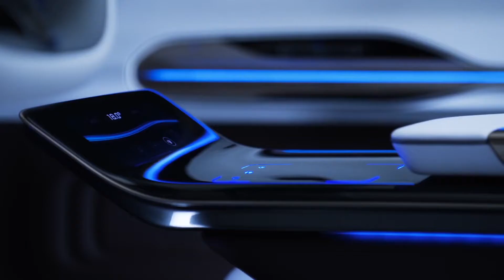Concept EQ – Trailer – Mercedes Benz original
Mercedes Benz EQ